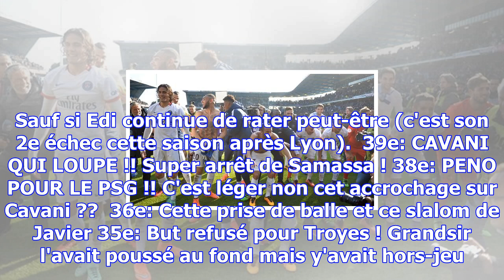Psg - troyes - ligue 1 direct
Afficher uniquement les temps forts 46e: Et hop, reparti au Parc. Inutile de dire qu'on veut voir DE...